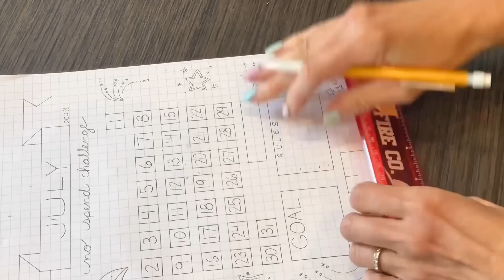July 2023 No Spend Challenge | Save Money Live Better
I knew I couldn’t stay away for long!!! LOL But for me, this was an important Tuesday video to post!  It’s short, sweet and to the point!  It’s a must that I continue doing the monthly No Spend Challenges in 2023!! This is a key part of my recovery in hoarding disorder.  It also helps everyone who is trying to save money and be mindful of their spending during a time of inflation!